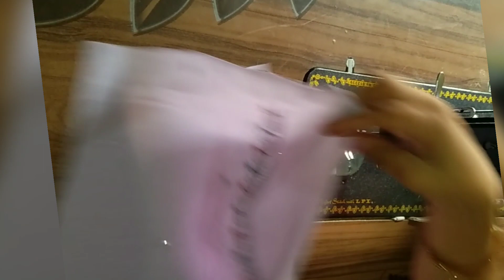bde neck ( गले) ko chota kaise kre / गला चौड़ा है तो छोटा कैसे करें